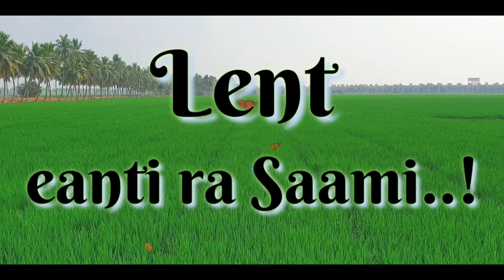Telugu christian short films, 2020 Christian short films లెంట్ ఏంట్రా సామి? Lent entra saami.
Telugu christian short films, 2020 christian short films, lent entra saami,  Youth short film, 2020 telugu christian short films for Youth and Christian Short film it's based on Lent, in this short film we discussed about lent and what is lent and when it started and Some disagreements with this seasonal prayers. We try to give clarity about this so please watch and share if it useful to you

మా short films